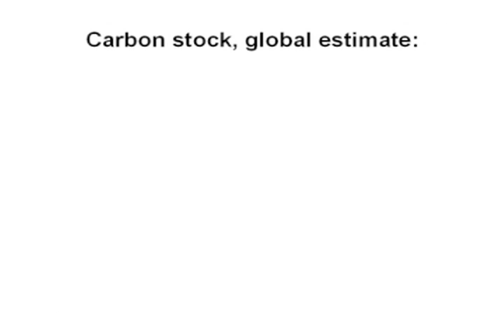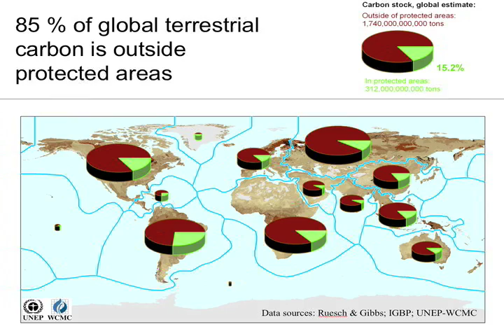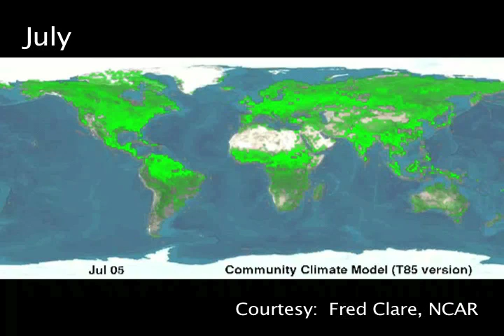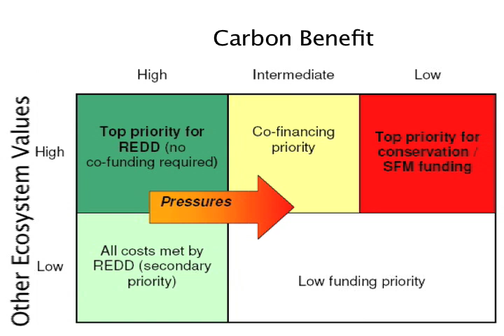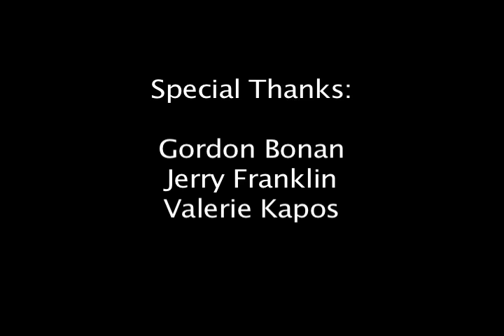Forests in Flux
Science examines the future of the world's forests against a backdrop of climate change and intensifying human activity (13 June 2008 issue). This video presentation discusses some of the challenges of global forest governance.